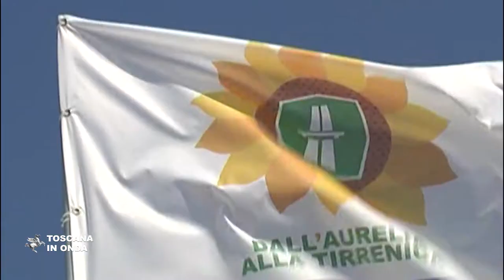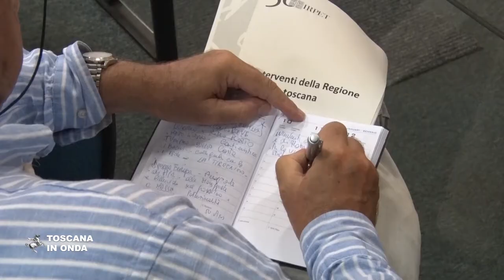Costa Toscana, recuperati duemila posti di lavoro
L'intento è portare l'occupazione della costa al pari del resto della Toscana e servono infrastrutture e connessioni per accelerare lo sviluppo. La notizia